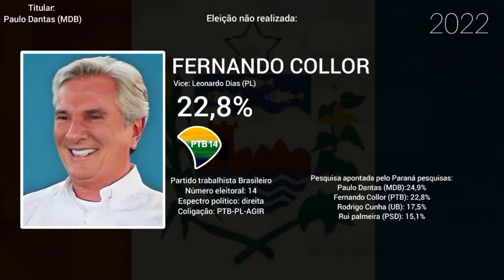jingle de Fernando Collor para as eleições estaduais do governo de Alagoas 2022-novo design